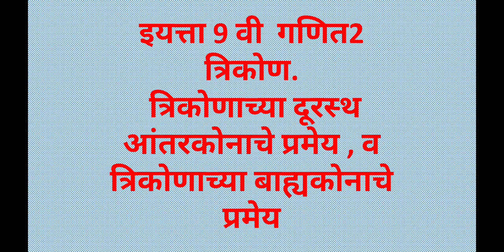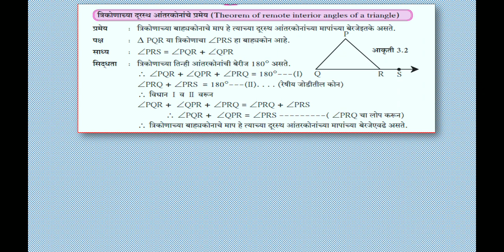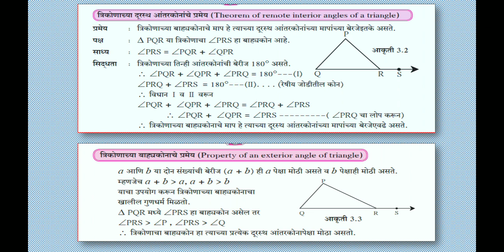वर्ग 9 गणित2 त्रिकोण (त्रिकोणाच्या दूरस्थआंतरकोन व बाह्यकोणाचे प्रमेय)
प्रमेय